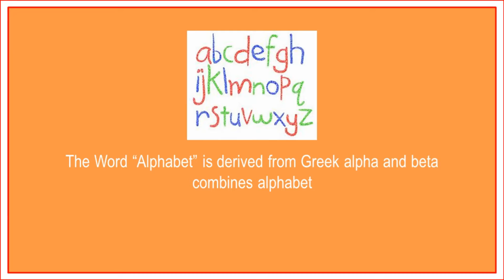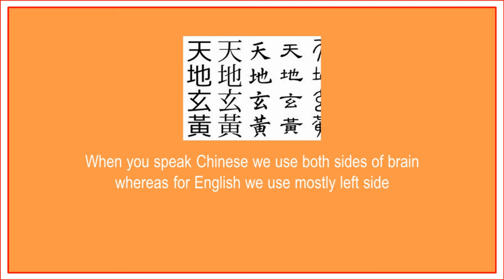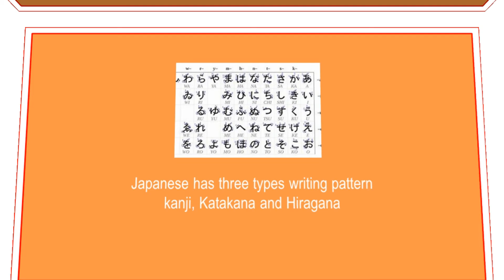Interesting and Fun facts on World Languages shah academics shahacademics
Interesting and Fun facts on World Languages

shah  academics shahacademics